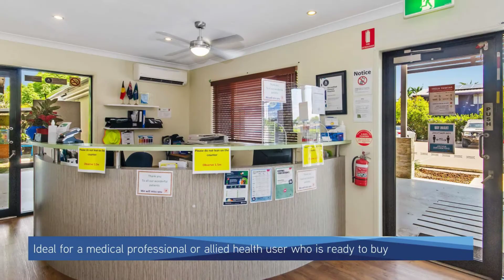41 THURINGOWA DRIVE, KIRWAN - FOR SALE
MODERN MEDICAL FACILITY IN KIRWAN WITH VACANT POSSESSION

This medical centre in the heart of Kirwan is now being offered to the market For Sale by Expressions of Interest. It has a professional medical centre layout in place that would be ideal for a medical professional or allied health user who is ready to buy.

For Sale by Expressions of Interest closing Thursday 10th December at 4pm. For further sales information or to arrange an inspection contact exclusive agent Shaun McLaren at Colliers International today.